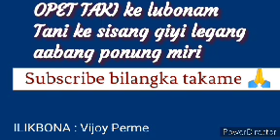OPET TAKI ke lubonam Tani ke sisang giyi legang ponung miri | takame subscribe bilangka 🙏